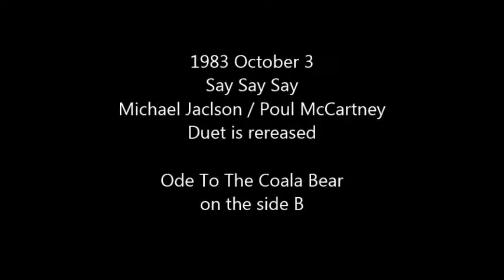1983 October 3 Say Say Say Michael Jaclson / Poul McCartney Duet is rereased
マイケル・ジャクソン全記録（日付参考）